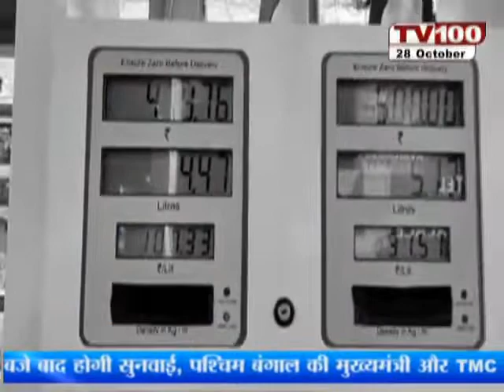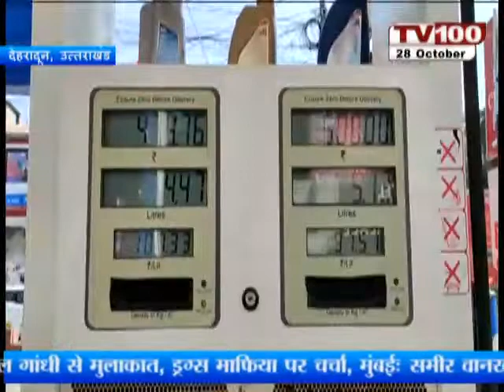महंगाई ने तोड़ी आमजनता की कमर |UK |DEHRADOON |MEHANGAYI |UKGOVERNMENT |CMDHAMI |UKNEWS